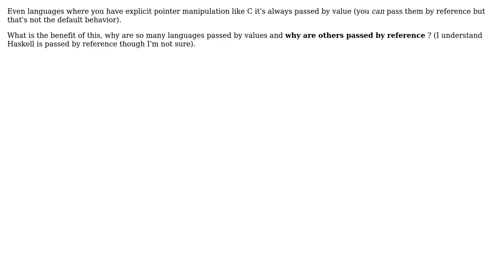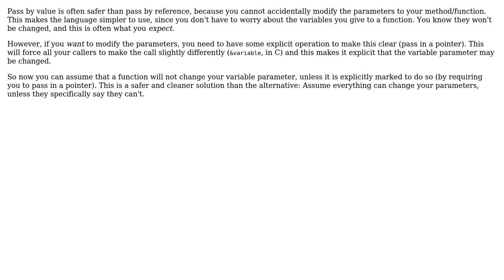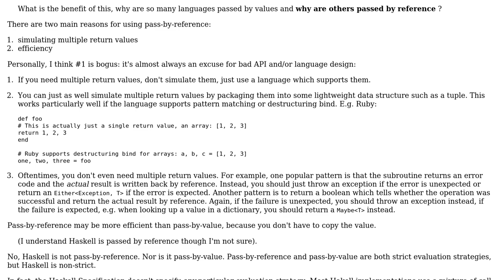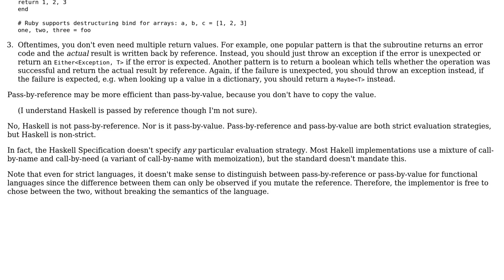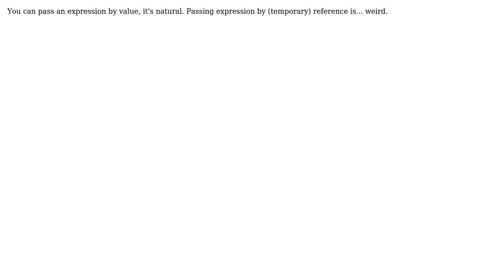Software Engineering: Why are so many languages passed by value? (7 Solutions!!)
Software Engineering: Why are so many languages passed by value?

With thanks & praise to God, and with thanks to the many people who have made this project possible! | Content (except music & images) licensed under CC BY-SA | Music | Images & others | With thanks to user Oleksi user My code has no bugs user Martijn user Jorg W Mittag user John R. Strohm user jmoreno user herby user Fabien Ninoles and the Stack Exchange Network Trademarks are property of their respective owners. You are responsible for your own actions.